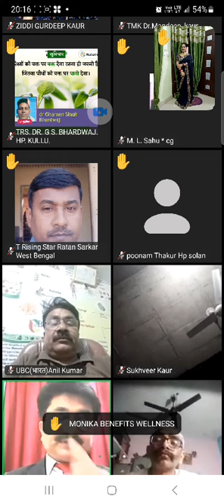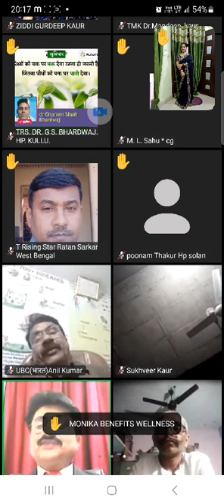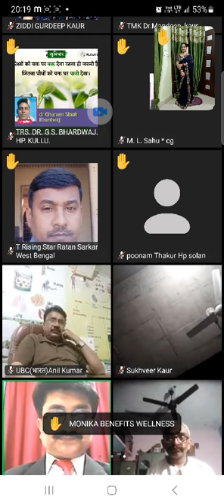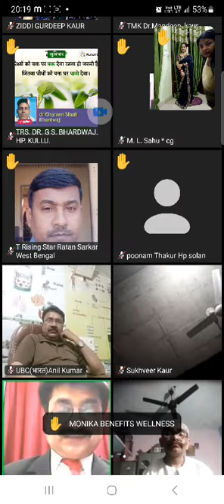हमारा लक्ष्य भारत से बीमारी और बेरोज़गारी को जड़ से ख़त्म करना 7015855263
Video from monikabrgautam124